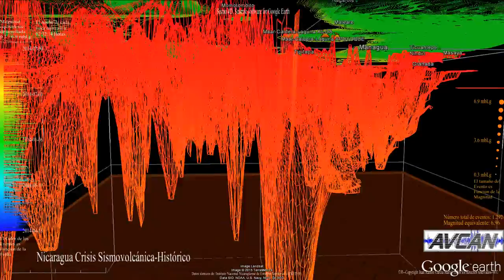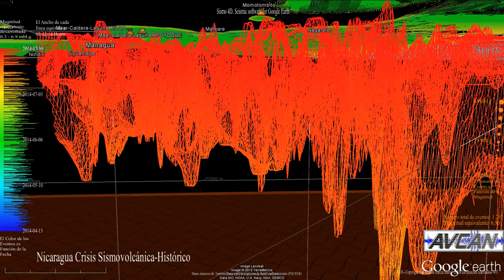Crisis sismovolcánica Nicaragua 2014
Perfil sísmico de Nicaragua durante la crisis sismovolcánica de 2014. Existe algún "gap" en los datos como puede observarse en la gráfica de la izquierda. Se trata de una aproximación burda puesto que se han empleado todos los seísmos no acotándolos en el tiempo, pero sirve para dar una idea de un conjunto de fallas que corren paralela a la costa pacífica y quizás las fuentes profundas del magma.